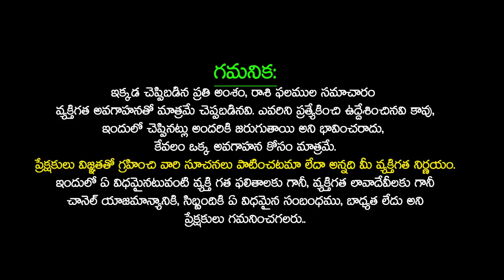Mithuna Rasi December 2022 Telugu Mithuna Rasi Phalalu December 2022 Gemini Horoscope 2022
Mithuna Rasi December 2022 Telugu | Mithuna Rasi Phalalu December 2022 Gemini Horoscope 2022 | Mithuna Rasi December Rasi Phalalu 2022 | Mithuna Rasi Phalithalu 2022 | Mithun Rashi December 2022 | Gemini Astrology | SudarshanamTv